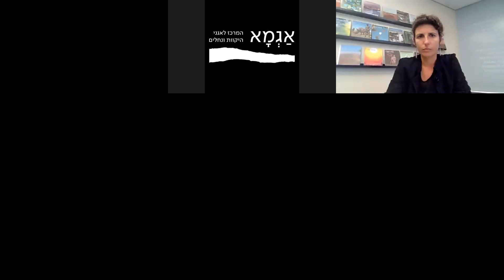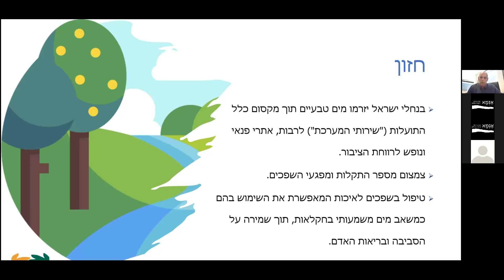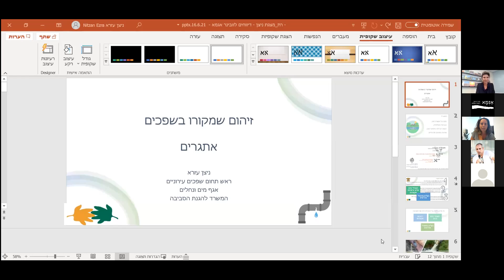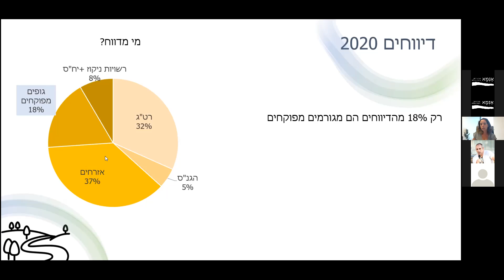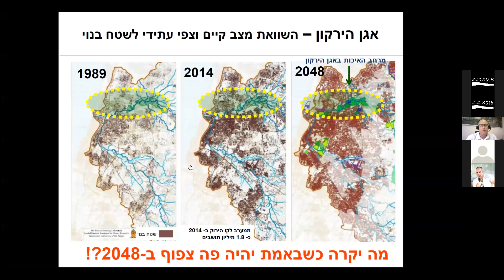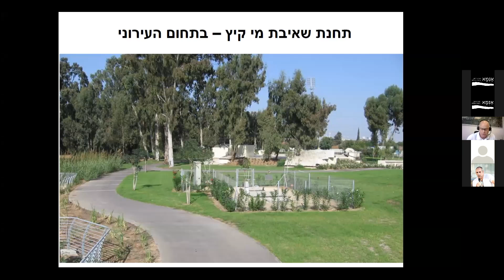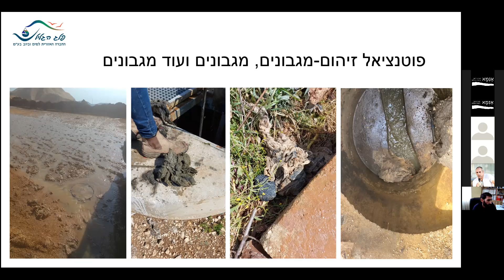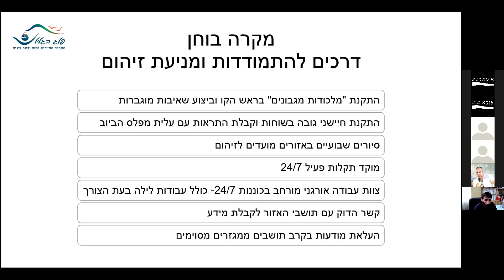איכות המים - בואו נדבר על זה! חלק א'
סדרת וובינרים  על זיהום נחלים שמקורו בדליפת שפכים מוניציפאליים - חסמים וכלים לפתרון.
זיהום נחלים בישראל - הבעיה

חזון הנחלים בישראל  – אלון זס"ק | סמנכ"ל בכיר למשאבי טבע במשרד להגנת הסביבה.
כיצד פועלת הרגולציה ומערכת הדיווחים על זיהום שמקורו בשפכים?  - ניצן עזרא | ראש תחום שפכים עירוניים במשרד להגנת הסביבה.
הצגת מקרה מבחן - התמודדות עם גלישת ביוב לנחל הירקון - יונתן רז | אקולוג ברשות נחל הירקון.
הצגת מקרה מבחן - התמודדות עם גלישת ביוב בנחלי הגליל  - נמרוד לוי | ראש ענף מט"שים, פיתוח וקולחים, בחברה האזורית למים וביוב "פלג הגליל".
      - פאנל שאלות מהקהל בהשתתפות הדוברים